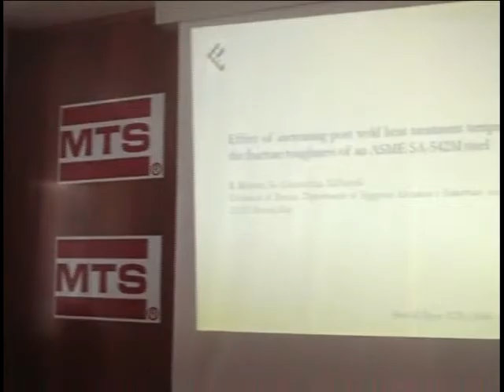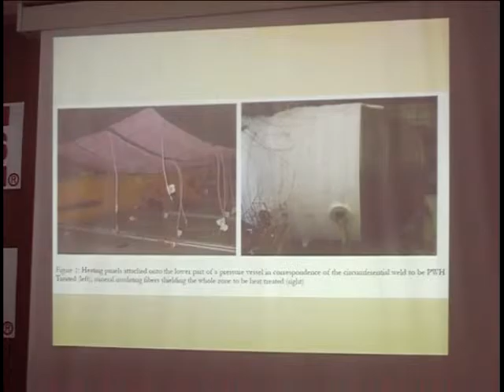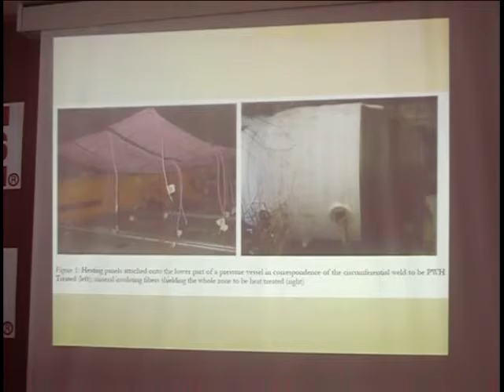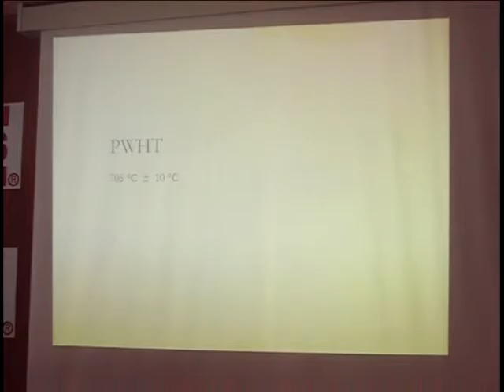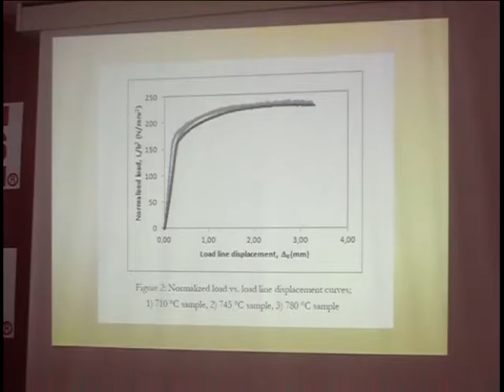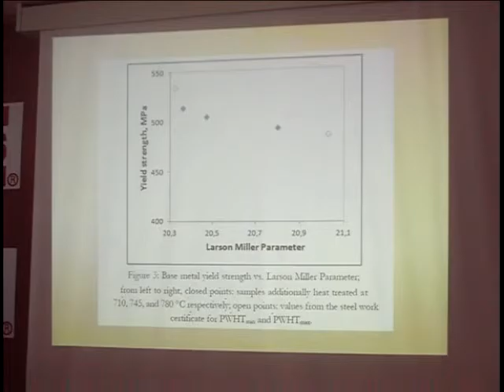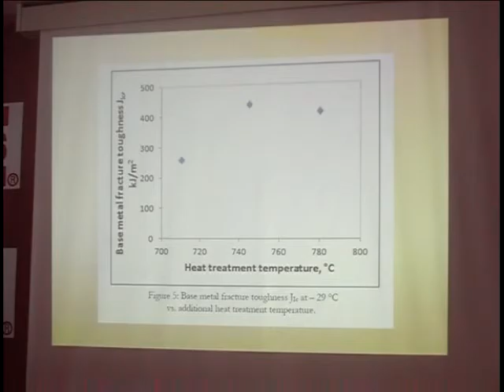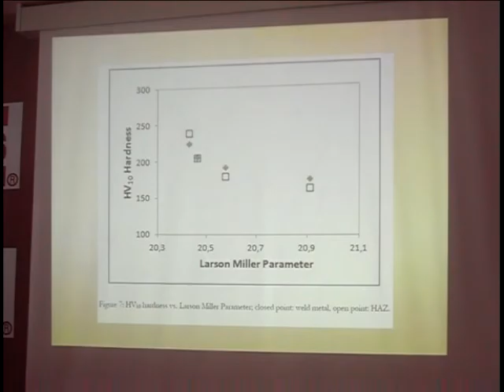Effect of increasing post weld heat